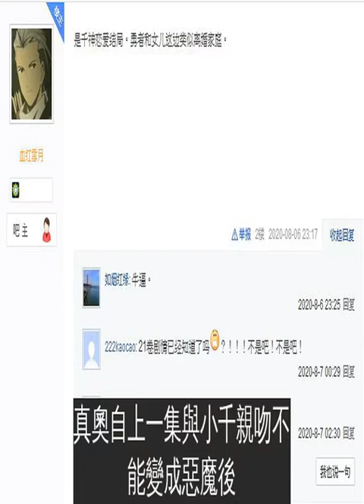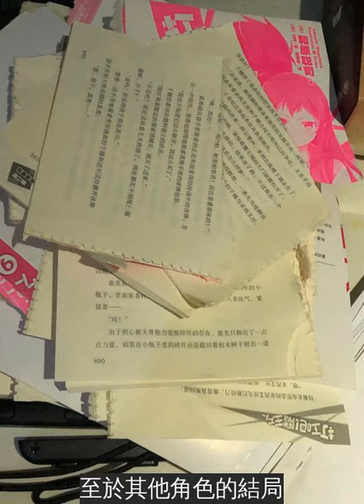《打工魔王》２１集劇情捏他，真奧的感情路線已確定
註：本文有《打工吧！魔王大人》小說第21集劇情捏他，觀看前請多注意。
關於這次21集的內容，只能說已經先在百度的魔王大人吧燒起來了。話不多說直接進重點，關於魔王真奧貞夫的感情路線，最終獲勝的是.
沒錯，就是小千，那個故事後期一路成神的女高中生。
根據目前的簡易情報指出，真奧自上一集與小千親吻不能變成惡魔後，在惠美的相助下順利解決問題。
惠美使用了聖劍刺向真奧，這樣的結果使得真奧從惡魔變為「人類」並跟小千告白，而此後小千向真奧表明「即便你想開後宮，我也要正宮的位置」這樣的氣勢。
然而因為真奧變成人類的關係，似乎也沒必要回去安特‧伊蘇拉了，看來應該會在日本定居？
惠美漸漸解開了對魔王的誤會，而真奧也得到了想要的平凡生活。只是對於部分支持魔王勇者配的觀眾，並沒有辦法接受這樣的收尾方式。
雖然他們因為阿拉斯‧拉瑪斯的關係，表面上看起來像是個幸福的一家三口，但要說有沒有實質的戀愛進展，可能八字都還沒有一撇。
而配角小千的不斷進攻到最後上位，照理說不是不行，但作者「硬捧」式的強行拉抬、增加戲分導致多數讀者們負評連連，或許這才是使人反感的最主要原因。
至於其他角色的結局，目前還要等進一步的情報，已知的是沙利葉似乎已和木崎小姐結婚，還有了孩子。
最後作者和原聰司在前陣子推出了新作，講的是一名在便利商店上夜班的吸血鬼，在尋找變回人類的方法之中，遇見了一個專門退治吸血鬼的修女，如此這般的故事。
你是不是也有種既視感呢？